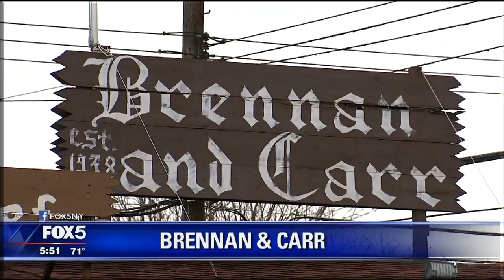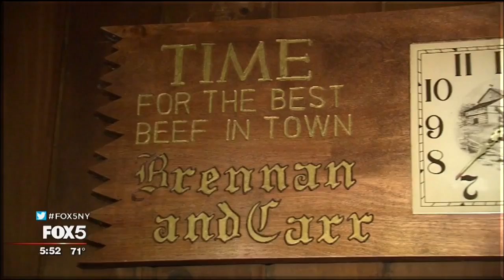The Dish: Brennan and Carr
Brennan and Carr has been a staple in Sheepshead Bay, Brooklyn, for decades. It is famous for its hot roast beef sandwiches. George Brennan and Edward Carr opened the restaurant on Nostrand Avenue in 1938.

Current owner Edward Sullivan has been running the place since the late 1970s after learning the ropes from his grandma Alice.

Something Brennan and Carr always gets right is the roast beef sandwich. The roast beef is thinly sliced to perfection. And each sandwich, including the bread, is dipped in beef broth -- au jus.

Brennan and Carr is a neighborhood favorite for many, including Fox 5 sports anchor Russ Salzberg. He grew up in the neighborhood and has been a regular since he was a kid.

But before you dig in, a little tip from the expert Russ: you don't pick up the sandwich; you eat it with a fork and knife.

Of course, the sandwich is just as delicious as Russ said it would be.

While the neighborhood has changed, this place has stayed the same -- the same sandwich, the same people, the same feeling.

As for Sullivan, he says his grandma would be proud.

After all these years, Brennan and Carr is still serving up roast beef sandwiches with a side of Brooklyn charm.

--KERRY DREW